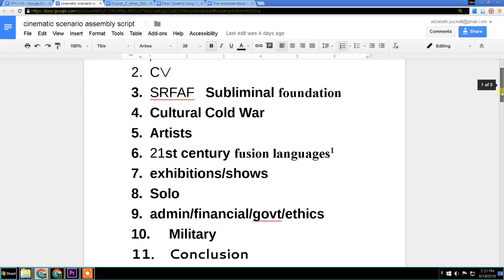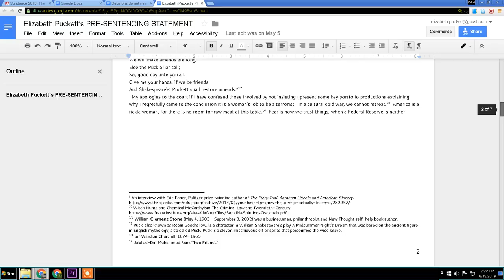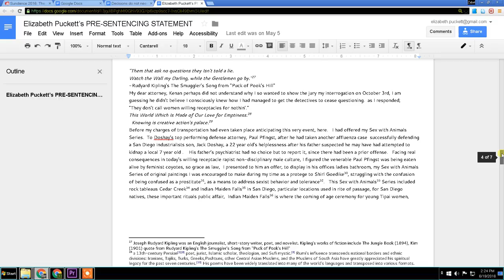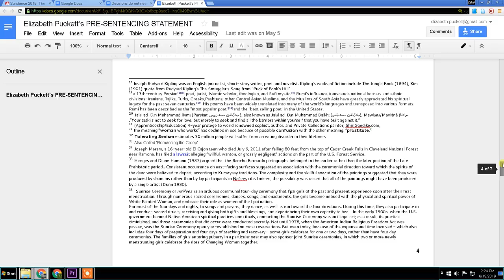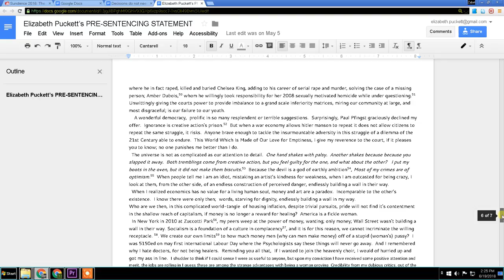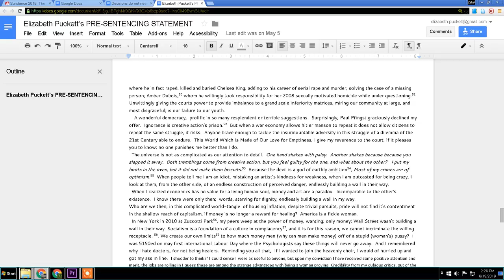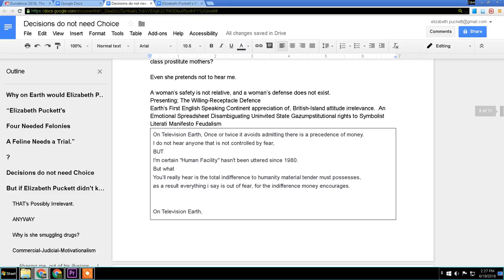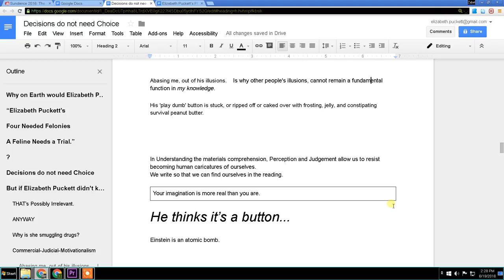The Cultural Cold Wars - Screenshot narration of Elizabeth Puckett's ''Willing-Receptical' Defense